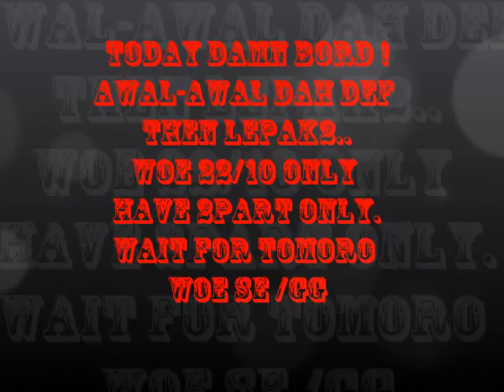WOE 22-10-10 PART2